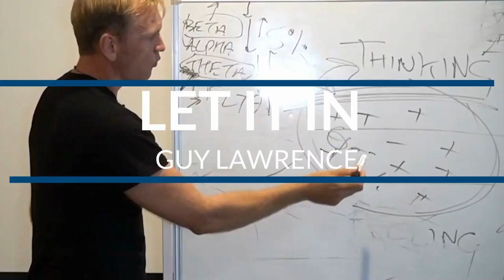Wayne Dyer's daughter, Saje: The Quiet Urges Of Your Soul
There will be times in anyone’s life when a change in perspective is all that is needed to invite more joy into their lives. And my conversation today with the amazing Saje Dyer is centred all around that change. Saje is an author, business owner, and educator who co-authored a book entitled the Knowing with her sister Serena Dyer Pisoni, in which they provide 11 lessons that are guaranteed to change your perspective on life.

During our conversation today, we talk about the victim mentality, growing from difficult experiences, moving through grief, and embodying positive spiritual and mental change as parents. If you are feeling stuck, and or searching for your purpose in life, then this is the episode for you.

“I think the way to transition from being a hostage to your circumstances to a host to miracles, is to shift your perception.”

About Saje: Saje Dyer is a 31 year-old woman from New York City. Saje grew up in Boca Raton, FL and moved to New York where she graduated from NYU with a master's degree in psychology. She is the co-author of the new book, The Knowing, which explores how she was able to return to her the teachings of her father, Dr. Wayne Dyer after he passed away.

She has published a children’s book titled “Goodbye Bumps!” that tells the true story of how she was able to heal herself as a child through the power of the mind. Saje often traveled with her Dad, to speak to his audiences and she recently appeared on his PBS special.  Saje is a mother to her little boy Julian and she enjoys traveling, learning, and spending time with loved ones. Being the youngest of 8 children, family is and always has been an important part of her life.

Saje’s Book:

Key points with time stamp:
- Wayne Dyer's daughter, Saje: The Quiet Urges of Your Soul (00:00)
- Who is Saje Dyer? (00:13)
- The reception of The Knowing (01:30)
- Stepping into Wayne Dyer’s shoes? (03:38)
- Fear-based thinking and its grip on grief (07:38)
- Looking for signs after losing a loved one (20:23)
- What does “The Knowing” mean? (23:33)
- How can you learn from difficult experiences? (25:13)
- The effects of focusing on loss (31:14)
- Bringing your purpose to what you do (35:22)
- Relaxing into your circumstances (36:24)
- How to support your children in finding themselves (39:43)
- Saje’s intentions for The Knowing (43:34)
- Daily practices to shift your energy (44:56)
- “Take the Path of Least Resistance” (47:15)

Mentioned in this episode:
- Wayne Dyer
- The Knowing, 2021. The book co-authored by Saje
- Serena Dyer Pisoni
- The Heal Podcast
- Anita Moorjani
- Khalil Gibran
- Change Your Thoughts, Change Your Life, 2007. A Book by Wayne Dyer
- Lee Ann Womack